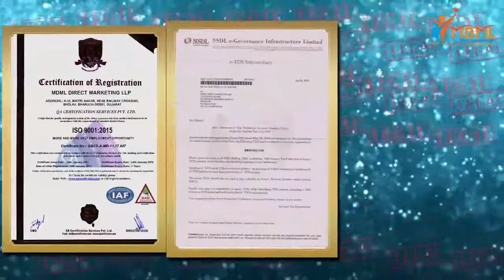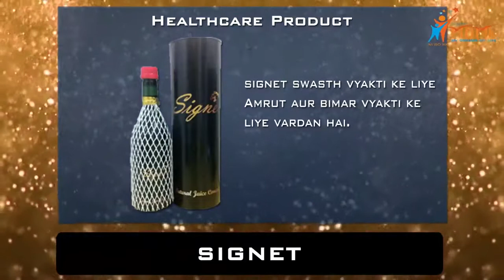MDML Profile & Product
My Dreams My Life
one of the Fastest growing direct selling industry.